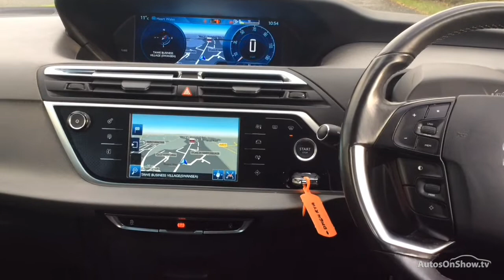CITROEN C4 PICASSO E-HDI AIRDREAM EXCLUSIVE ETG6 RED 2014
2014 CITROEN C4 PICASSO E-HDI AIRDREAM EXCLUSIVE ETG6 MPV DIESEL, in RED